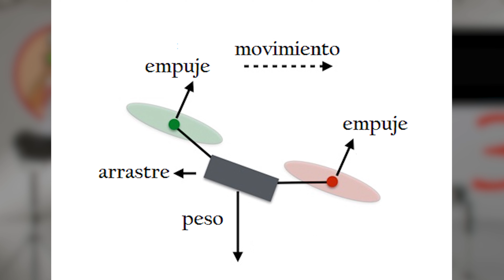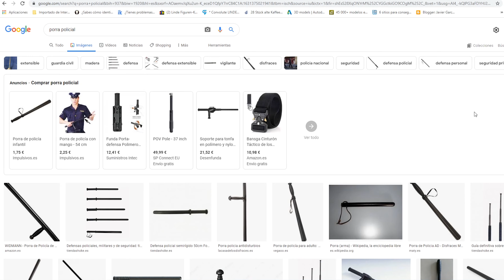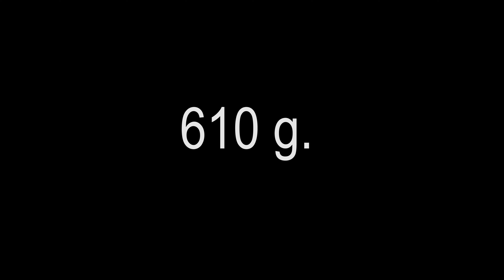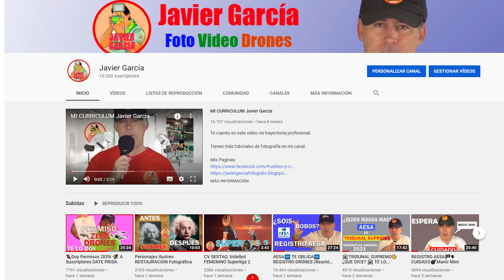⚡DRONES en el AIRE [GOLPE de DRON] En la CABEZA😣 Esto NO LO CONOCES😖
En este video verás lo que ocurre cuando se te cae un dron de 250g en la cabeza, y te explico el porque sucede esto.
📽️📷🎤QUIZA TE INTERESE ECHARLE UN VISTAZO A MI EQUIPO 🎤📷
Cámara de acción, enlace Amazon
Pista de aterrizaje Drone Amazon
Grabadora de voz portátil enlace Amazon
Punzón Acero PandaHall. Enlace a Amazon

CAMARAS que utilizo:
Camara principal enlace Amazón

ALMACENAMIENTO:
Disco duro externo enlace Amazón

AQUI EL LINK A MI BLOG DONDE PODER VER LAS NORMAS DE VIZCAYA: